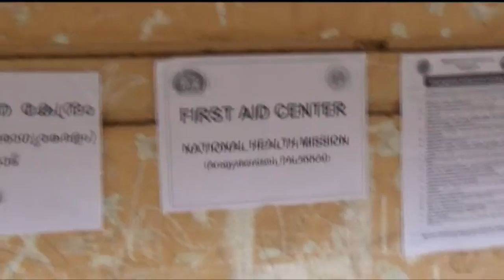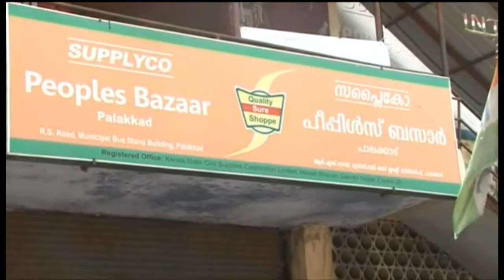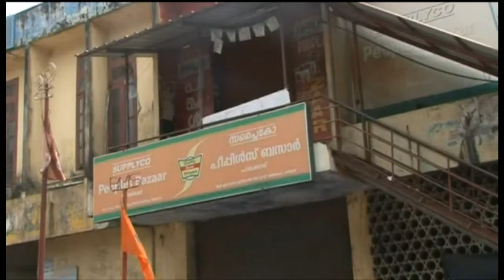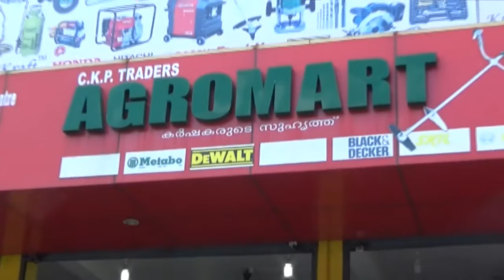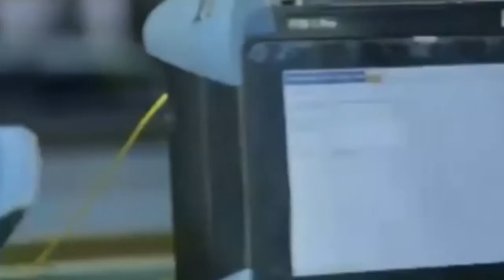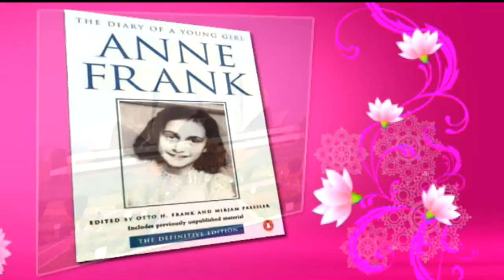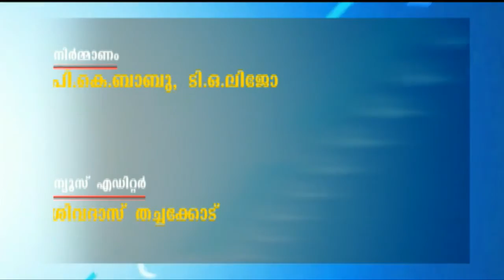28 08 2018 NEWS